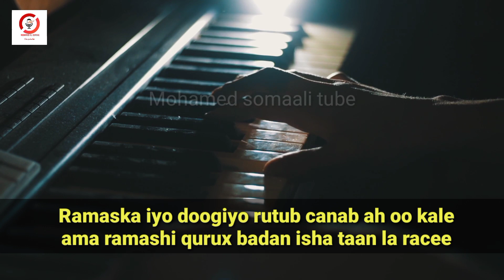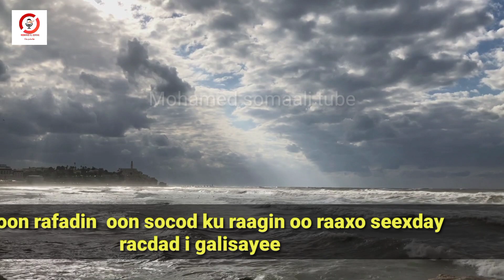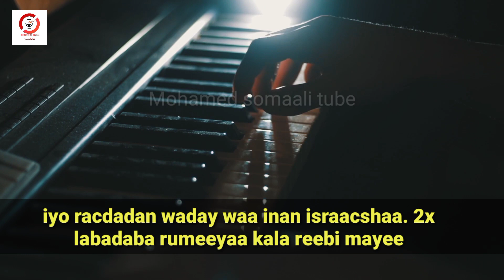Hees Riyo || Cumar nuur cabdulle ||Orginal+Lyrics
Heestan waxaa qaaday cumar nuur

☆☆☆Subacribe☆☆☆like☆☆☆share

Codka dibaa loo sifeeyay

Note.
fadlan ha qaadan heestan copyright stricks

Facebook: DG maxamed aadan wacays

Instgram: wacays officail

Faadumo cabdilahi maandeeq